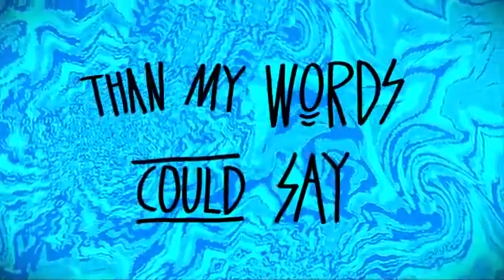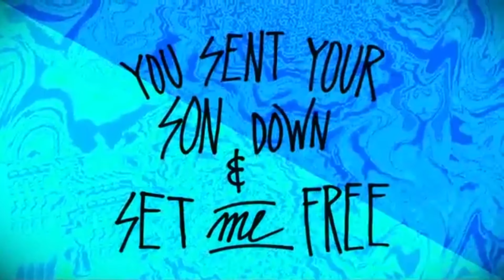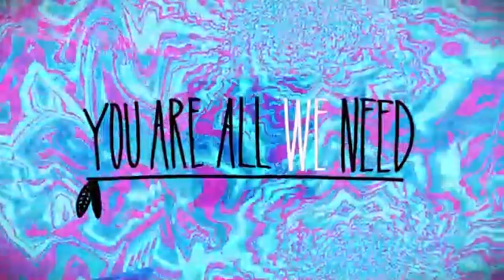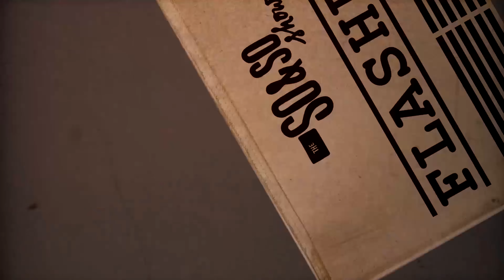Peace - Week 2 | NWBC TAG Kids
Hi Tag Families

Welcome to Week 2 of our Peace theme!  Peace is proving that you care more about each other than winning an argument.  Check out the Sunday At Home video and download the Table Talk and God Time activity pages for some fun family discussions.

Click on the Table Talk link below or copy and paste it into your web browser:

Click on the God Time link below or copy and paste it into your web browser:

Pastor Chris & Pastor Tracey

Narre Warren Baptist Church is based in Melbourne’s eastern suburbs. We’re a church that’s passionate about being the church in our own communities.